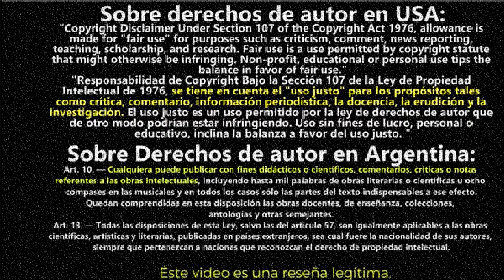JOKER: REVIEW/CRÍTICA CON SPOILERS | ¿La mejor película basada en cómics? 🃏JOKER: UNA GRAN PELÍCULA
Crítica/Review: Joker con y sin spoilers JOKER: REVIEW/CRÍTICA CON SPOILERS | ¿Es la mejor película basada en cómics? spoiler alert JOKER: UNA GRAN PELÍCULA

video sobre: Explicación final Joker joker mata a murray joker escena de dectectives joker arthur fleck tomas wayne padre de arthur fleck tomas wayne padre del guason JOKER Final Explicado Análisis de la Película! Joker 2 con Batman? (spoilers) Joker - SPOILER Talk! joker review Joker (Guasón) / Crítica / Opinión / Reseña / Review joker,guason,critica,opinion,reseña,review,analisis,sinopsis,pelicula,trailer,escena,clip,explicado,teoria,dc,joaquin phoenix,robert de niro,zazie beetz,todd phillips,marc maron,batman,arthur fleck,ben affleck,bruce wayne,niño,thomas wayne,final,tren,escalera,escaleras,2019,post credits,creditos,baile,bailando Critica Con SPOILERS | JOKER | Review Joker | Joaquin Phoenix JOKER Angry Movie Review Joker Review | The Access Media Lies joker,joker review,joker spoiler review,joker movie review,joker spoilers Crítica/Review: Joker sin spoilers Joker - Movie Review Joker Film Review ¿El mejor Guasón de la historia? || Mi opinión de la película